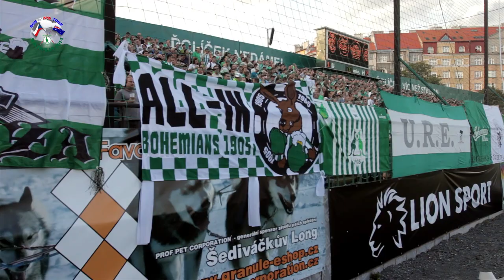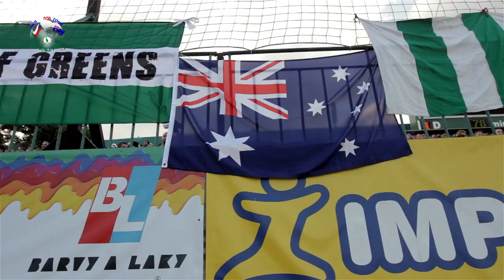Cesta do Austrálie - část druhá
Střípky z natáčení dokumentu o cestě fanoušků Bohemians do Austrálie po stopách slavného turné z roku 1927. Ve druhém díle byl zpovídán například starosta Prahy 10 Mgr. Bohumil Zoufalík, předseda představenstva Bohemians Ing. Dariusz Jakubowicz, či známý fotograf Jakub Ludvík.